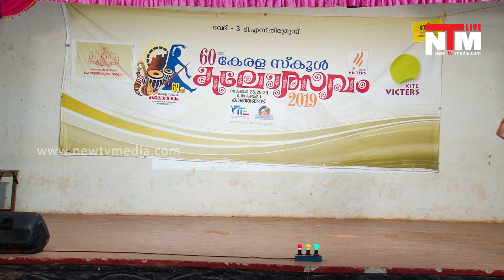60th Kerala State School Kalolsavam Kuchipudi HSS Girls Chest No.20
60th Kerala State School Kalolsavam Kuchipudi HSS Girls Chest No.20